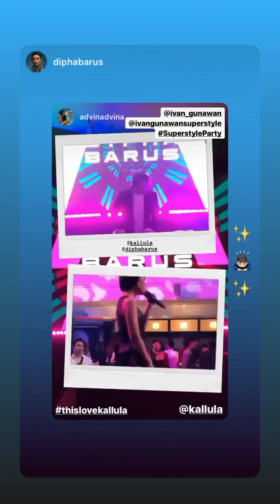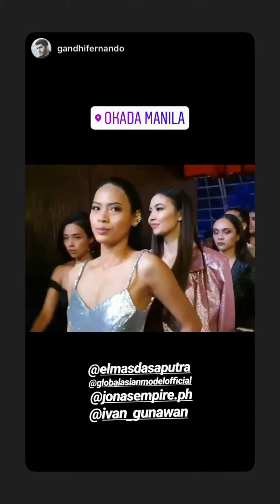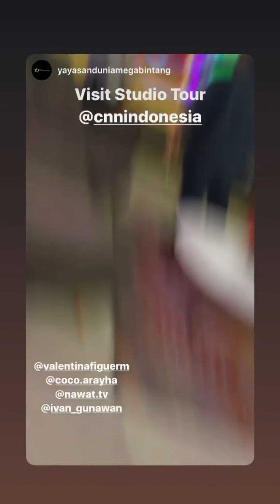Ivan Gunawan | Instagram Stories | November 21 - 22, 2019